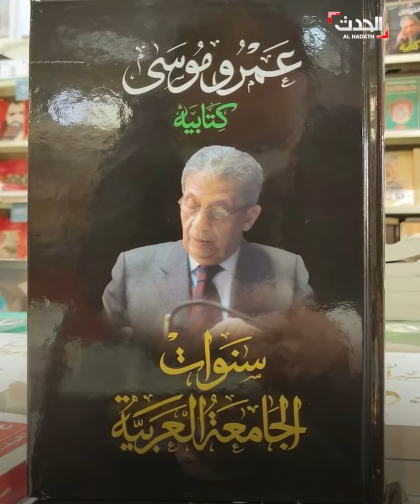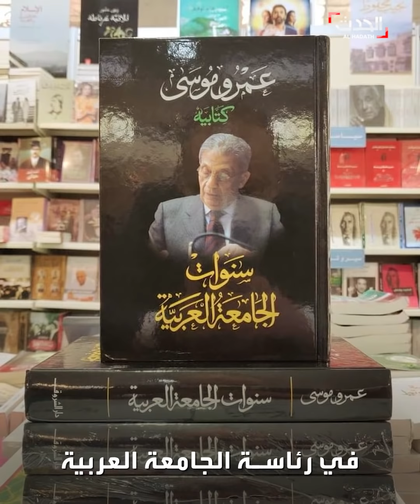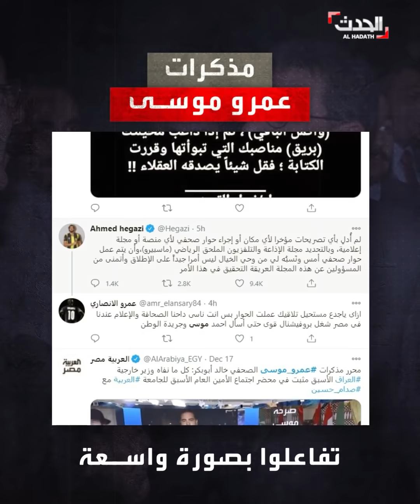جدل مستمر .. سر لقاء عمرو موسى وصدام حسين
جدل على وسائل التواصل.. ودعوات لسحب المذكرات.. عمرو موسى يكشف كواليس لقاء عاصف مع صدام حسين ووزير الخارجية العراقي الأسبق يرد